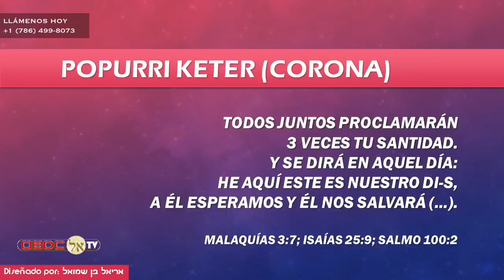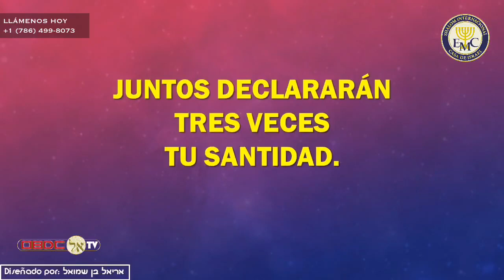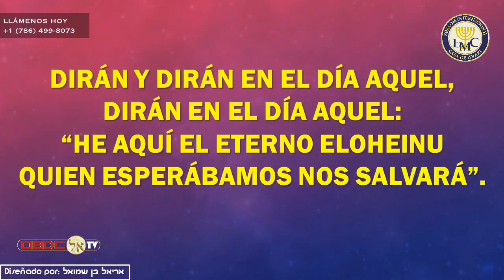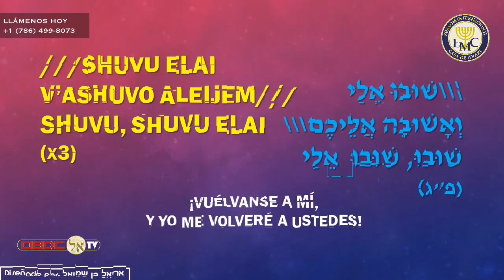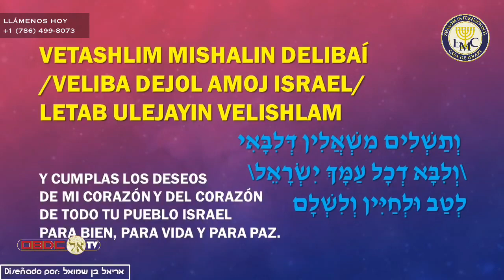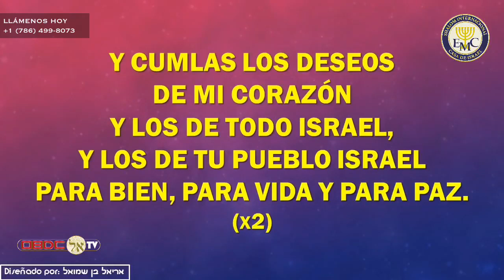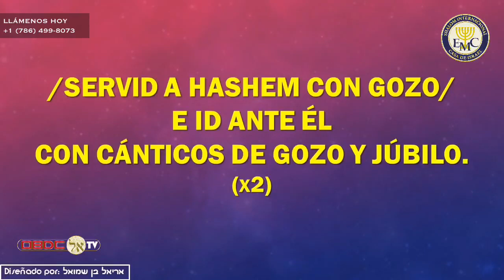Los Versículos Más Populares de la Biblia y los Más Mal Entendidos de la Biblia PT. 4 (JOSUE 1:5-9)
Puedes conectarte a todas nuestras clases en vivo y de forma interactiva a través
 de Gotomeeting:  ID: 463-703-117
HORARIO DE ACTIVIDADES SEMANALES:

* Domingo: 10:00 AM - Clase de Jóvenes (GoToMeeting)
* Lunes: 9:00 PM - Estudios con Liliana Hunter (GoToMeeting, Facebook LIVE, YouTube LIVE)
* Martes: 9:00 PM - La Parasha Nos Ministra (GoToMeeting, Facebook LIVE, YouTube LIVE)
* Miércoles: 9:00 PM - Nuevos Discípulos en Yeshua Nivel 2(GoToMeeting)
* Jueves: 9:00 PM - Exégesis Bíblica (GoToMeeting, Facebook LIVE, YouTube LIVE)
* Shabbat: 9:00 AM - Estudio de Parasha Semanal (GoToMeeting, Facebook LIVE, YouTube LIVE)
5:00 PM - Servicio de Alabanza (GoToMeeting, Facebook LIVE, YouTube LIVE)
6:00 PM - Predicación de Havdalah (GoToMeeting, Facebook LIVE, YouTube LIVE)